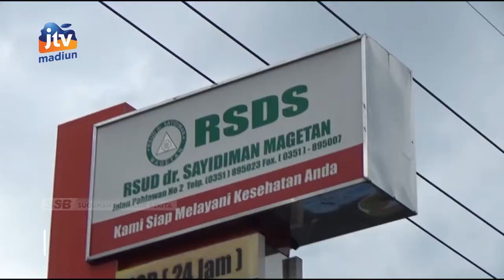MAGETAN - Tren Naik, 22 Warga Terjangkit DBD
Jumlah pasien demam berdarah terus bertambah hingga pertengahan Januari 2022 terdapat 22 orang di Magetan yang terjangkit demam berdarah. Selain fogging masyarakat diminta waspada dengan melakukan pemberatasan sarang nyamuk.